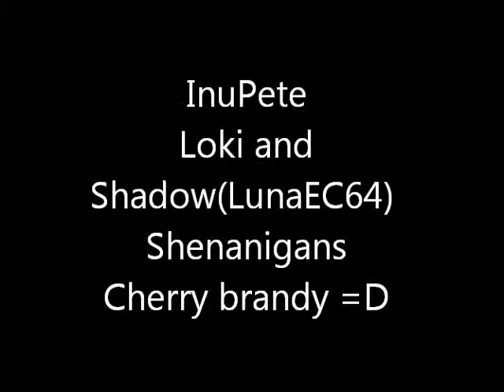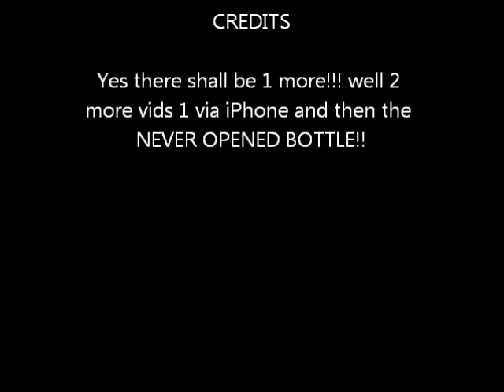InuPete, Loki and Shadow(LunaEC64) Cherry brandy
Us threee having some nice cherry brandy